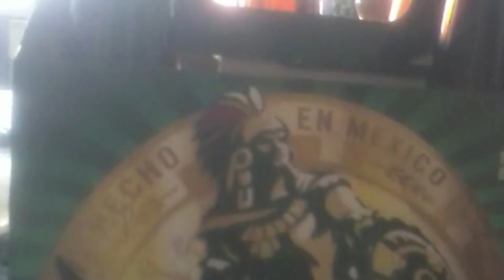Juice Mayo 4 Prez